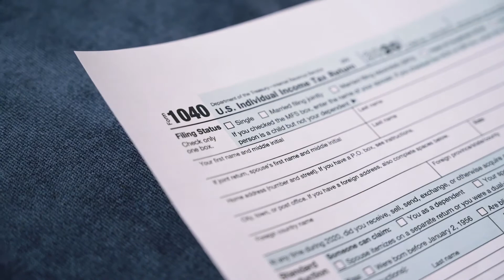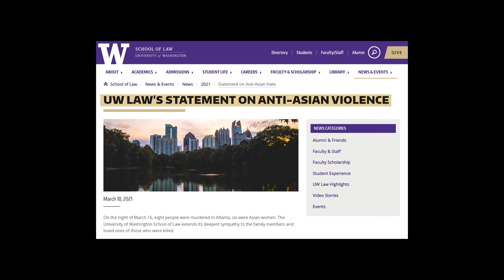A World of Good in 2021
From supporting one another to celebrating successes, we worked together for a world of good. Whether promoting the rule of law, advancing access to justice, advocating for social equity or weighing in on the most pressing current events and societal issues, the UW Law community contributed to positive change locally and globally.

We present some of the ways our faculty, staff, students and alumni worked made an impact this year.